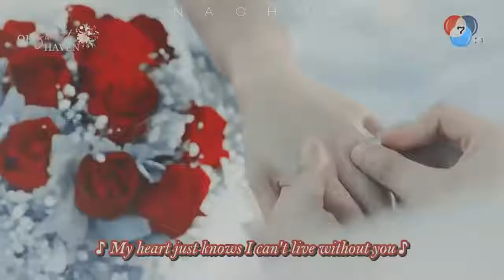Rotation of the Heart || Wong Wien Hua Jai || วงเวียนหัวใจ || Thai Korean Mix || Tayland Klip